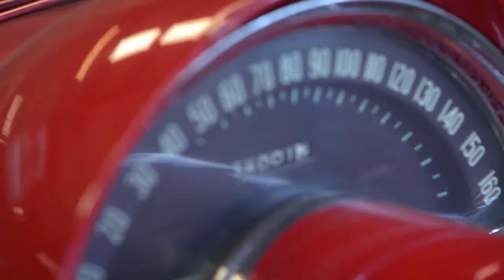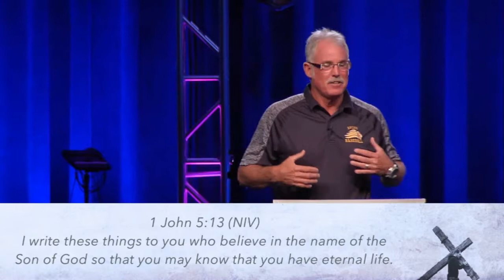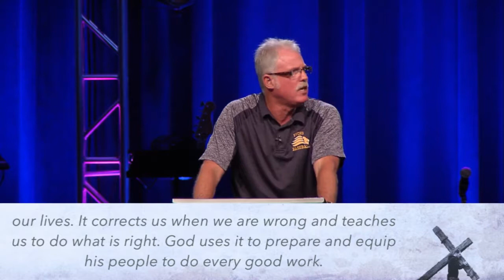Romans || Part 3 || Week 13 || 07/23/17